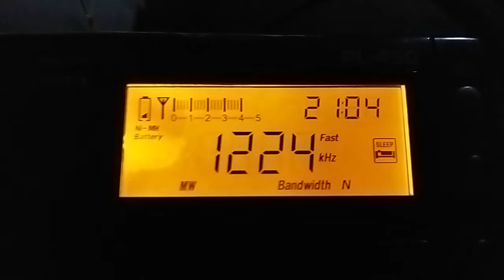1224 kHz JOJK NHK Radio 1 20211009 210419